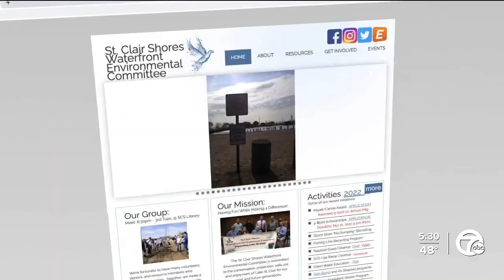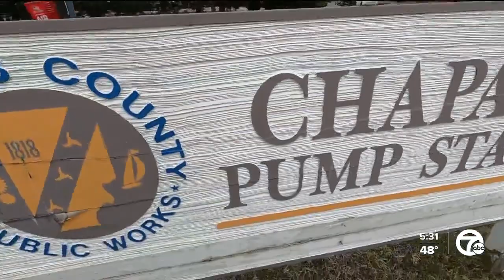St. Clair Shores residents hope state's $4.7B plan addresses chronic flooding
Some in St. Clair Shores are hoping the additional $72 million coming to Macomb County will prevent what they’ve endured.